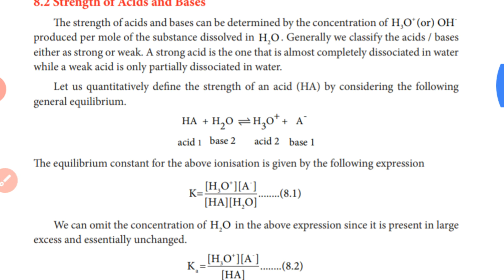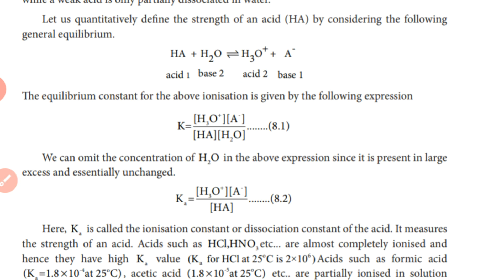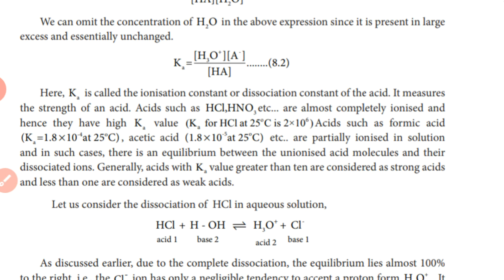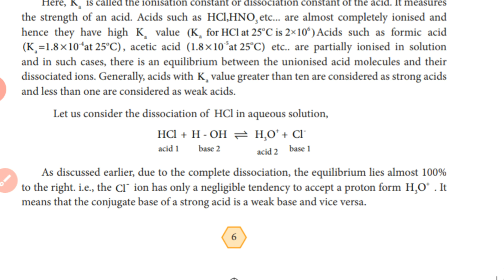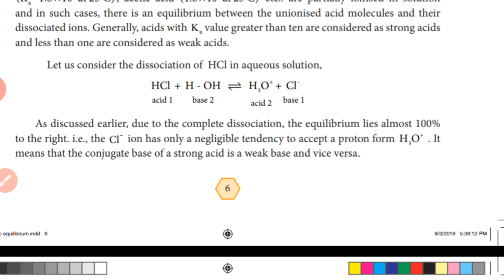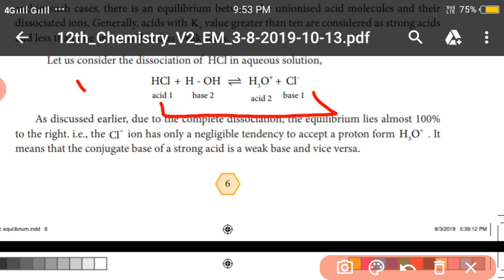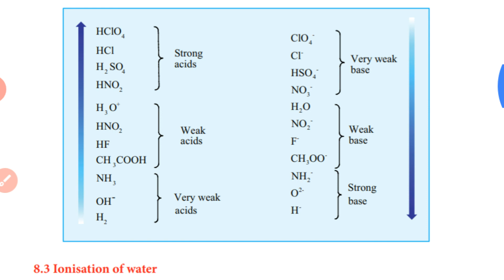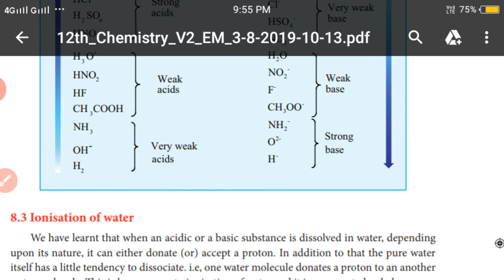Strength of acids and bases